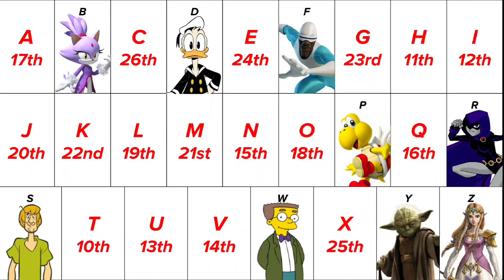Alphabet Voting 19